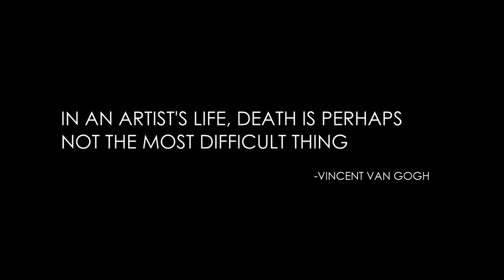THE MAKING | Short Film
The Making is John Papazachariou's 4th short film.

If an artist had the chance to speak out about  how it feels to be in this position, how it feels to express yourself, to put a part of yourself on a piece of work. The artist will make a confession that no one could understand.

Special thanks to: Gregg Neratzakis

Outstream Productions 2019